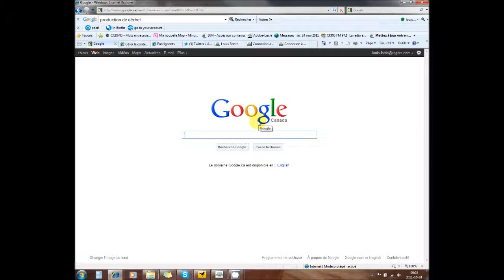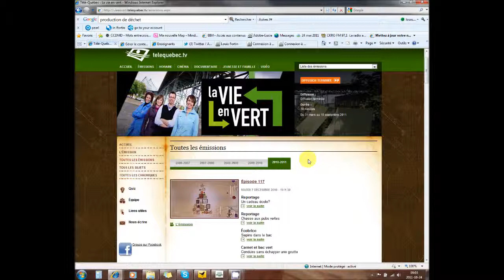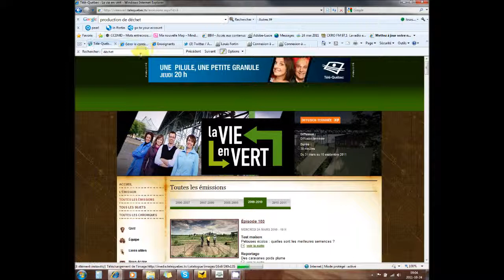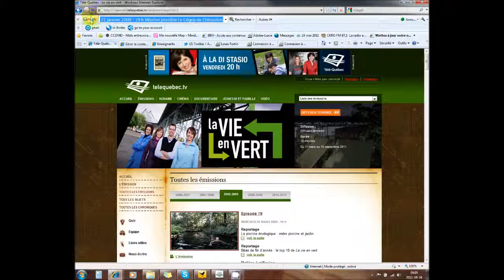Fonction ctrl-F pour faire des recheches web